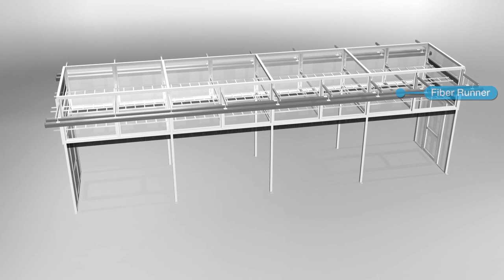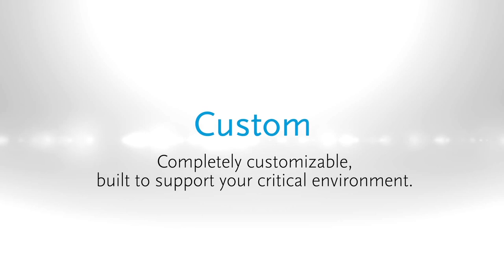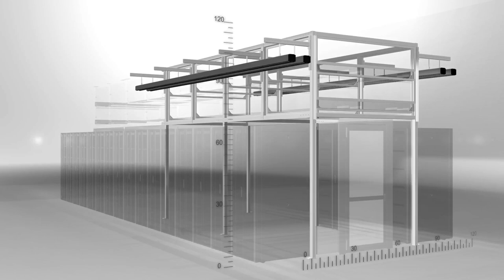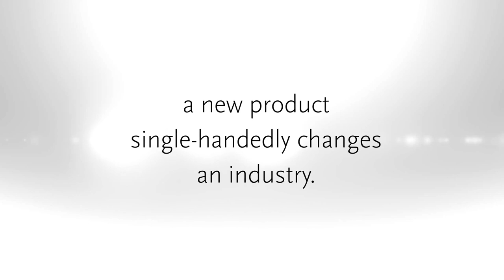AisleFrame Essential Structure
A turn-key  solution, integrating containment,cable and power pathways, and cabinet docking into a single modular structure for swift infrastructure deployment.

The Aisleframe Essential Structure portfolio simplifies traditionally complex designs, offering adaptable ground-supported and ceiling-hung structural support systems. These scalable middle infrastructure constructions seamlessly complement our containment solutions.

Designed for versatility, AisleFrame serves as both an aisle containment solution and a sleek floor-supported platform for busway, cable tray, and fiber runner infrastructure. Aisleframe is also the perfect design solution for both Air and Liquid Cooled Data Centers that plan on deploying Direct to Chip (Cold Plate) Cooling now or in the future.